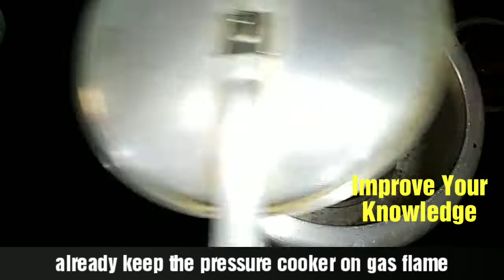Cake without Oven,Cake Recipe,Mug Cakes,Chocolate Cupcake Recipe,Easy Cake Cooker,Cooker Cake Recipe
Today we'll learn Mug cake recipe tasty || Mug Cakes || Cup Cake || how to make Mug cakes. So in this video I have shared one of the most easy & simple recipe to make these delicious cup cakes at home in pressure cooker.

chocolat...,mug...,cake...,recip...,mug cak...,cup...,
INGREDIENTS

Quantity: 1 mug Cakes

Maida (मैदा) – 4  tbsp
Baking Powder (बेकिंग पाउडर) – ½ tsp
Baking Soda (बेकिंग सोडा) – 1 pinch
Chocho powder - 4  tbsp
Milk (दूध) – 4 tbsp
Melted butter/Oil (पिघल मक्खन) – 4 tbsp

thankyou

how to make eggless mug cakes,

2 Minute Microwave Mug Cakes.How To Make Eggless Mug Cakes,
best mug cakes ever by monica sweeney,mug. cake,cake. recipe,mug cake in microwave tasty,